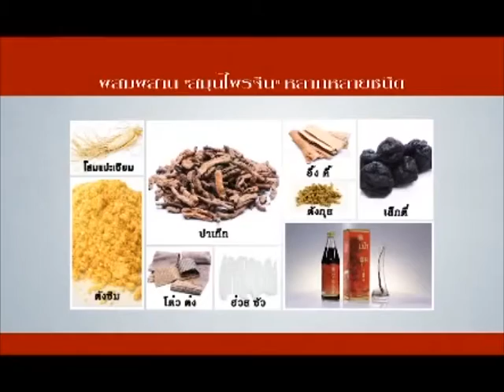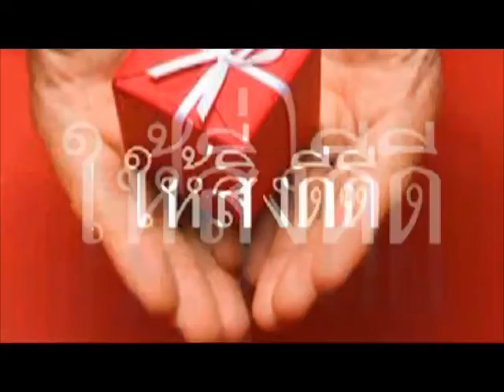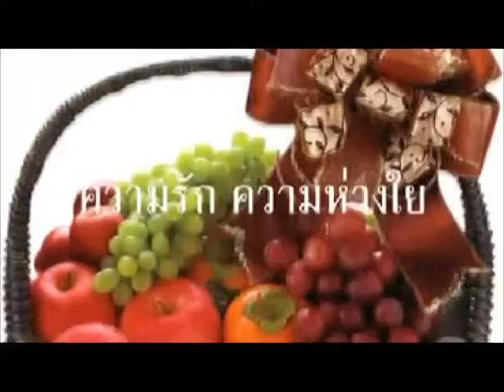rerun talk หลังเที่ยง 600727 ศอหาบะฮฺ ที่รัก 2